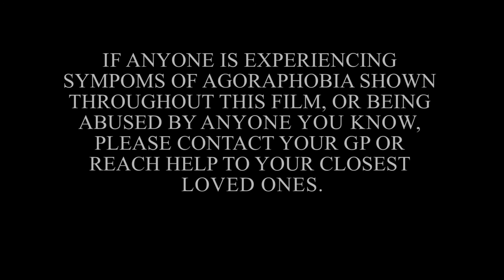Seclusion of the Mind